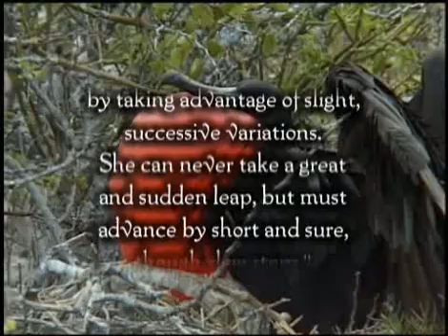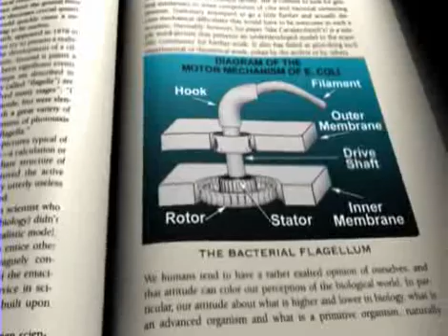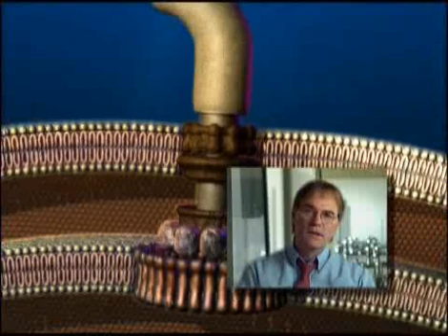Darwin's Theory of Evolution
Darwin's Theory of Evolution from our friends - Unlocking the Mystery of Life.

Darwin's Theory of Evolution is the widely held notion that all life is related and has descended from a common ancestor: the birds and the bananas, the fishes and the flowers -- all related. Darwin's general theory presumes the development of life from non-life and stresses a purely naturalistic (undirected) "descent with modification". That is, complex creatures evolve from more simplistic ancestors naturally over time. In a nutshell, as random genetic mutations occur within an organism's genetic code, the beneficial mutations are preserved because they aid survival -- a process known as "natural selection." These beneficial mutations are passed on to the next generation. Over time, beneficial mutations accumulate and the result is an entirely different organism (not just a variation of the original, but an entirely different creature).

While Darwin's Theory of Evolution is a relatively young archetype, the evolutionary worldview itself is as old as antiquity. Ancient Greek philosophers such as Anaximander postulated the development of life from non-life and the evolutionary descent of man from animal. Charles Darwin simply brought something new to the old philosophy -- a plausible mechanism called "natural selection." Natural selection acts to preserve and accumulate minor advantageous genetic mutations. Suppose a member of a species developed a functional advantage (it grew wings and learned to fly). Its offspring would inherit that advantage and pass it on to their offspring. The inferior (disadvantaged) members of the same species would gradually die out, leaving only the superior (advantaged) members of the species. Natural selection is the preservation of a functional advantage that enables a species to compete better in the wild. Natural selection is the naturalistic equivalent to domestic breeding. Over the centuries, human breeders have produced dramatic changes in domestic animal populations by selecting individuals to breed. Breeders eliminate undesirable traits gradually over time. Similarly, natural selection eliminates inferior species gradually over time.

Darwin's Theory of Evolution is a slow gradual process. Darwin wrote, "Natural selection acts only by taking advantage of slight successive variations; she can never take a great and sudden leap, but must advance by short and sure, though slow steps." [1] Thus, Darwin conceded that, "If it could be demonstrated that any complex organ existed, which could not possibly have been formed by numerous, successive, slight modifications, my theory would absolutely break down." [2]

1. Charles Darwin, "On the Origin of Species by Means of Natural Selection, or the Preservation of Favoured Races in the Struggle for Life," 1859, p. 162.
2. Ibid. p. 158.